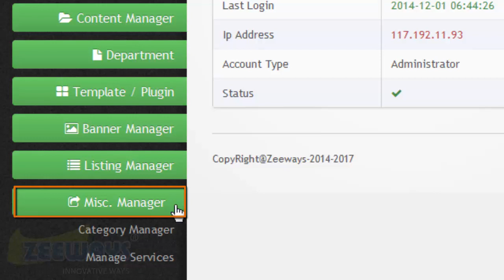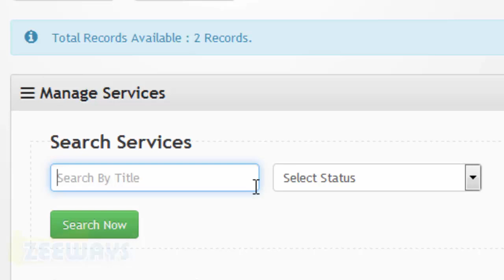How to Manage and Search Services